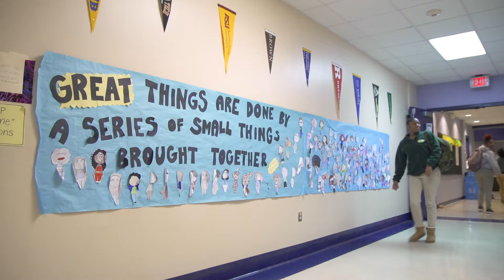"Why YWCP?" Video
Find out how Young Women's College Prep Charter School can make a difference in the lives of girls like you!

YWCP is Rochester's only all-girls public school and provides a college preparatory, single-gender education that educates the "whole girl."